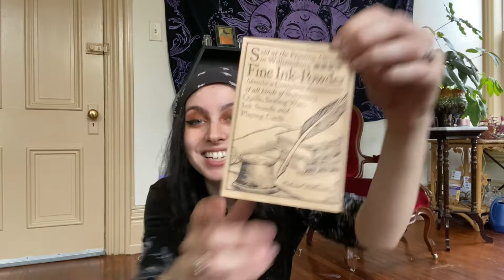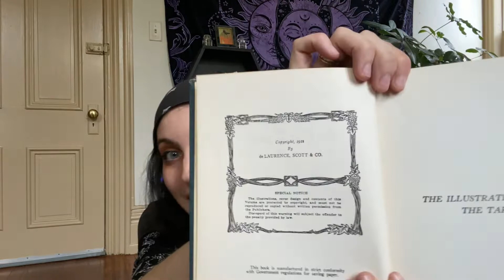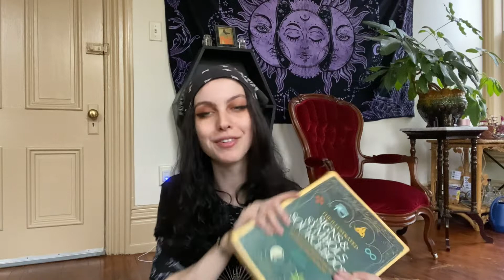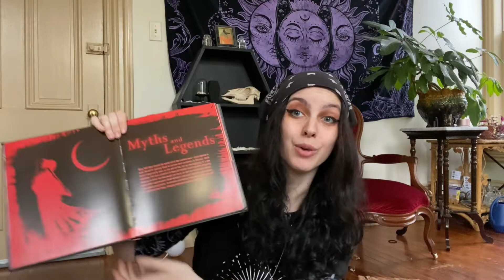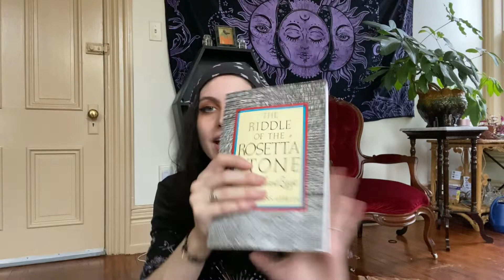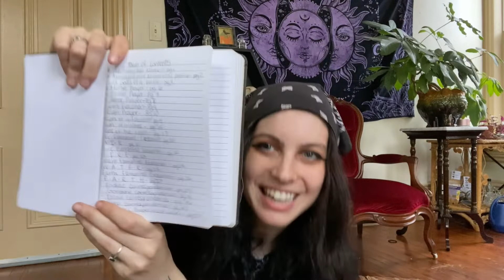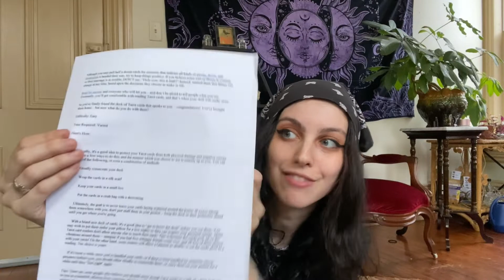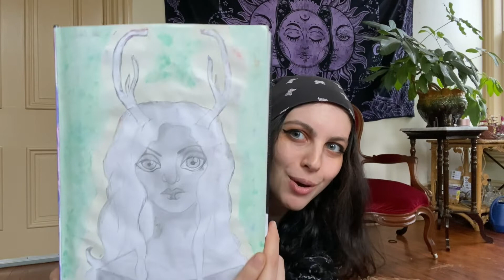Rediscovering my Oldest Witchcraft Tools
Hi Witches!! My mom is an angel, and boxed up everything that I had to leave behind when I moved! I got to visit her this weekend and found some truly beautiful treasures that I wanted to share with you! I don't mind showing you so much because though these tools may have once had a greater meaning, they are geared more towards Wicca- a religion I no longer practice and I feel more comfortable showing these things to ya!

Many Blessings!